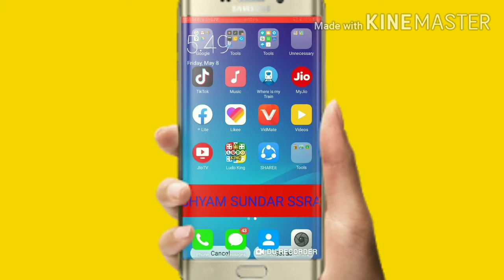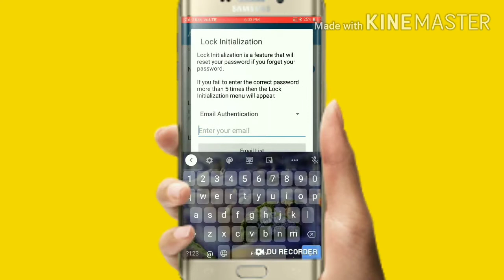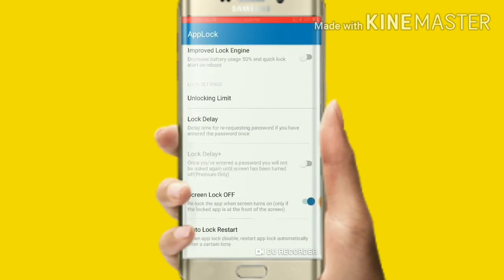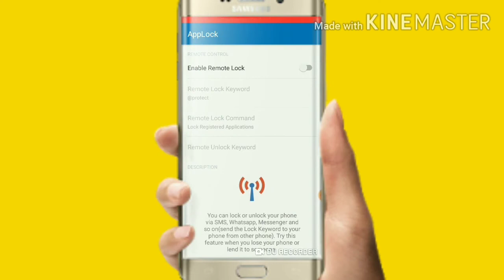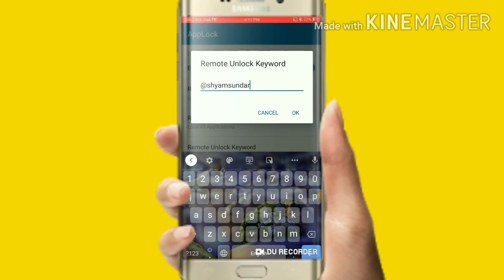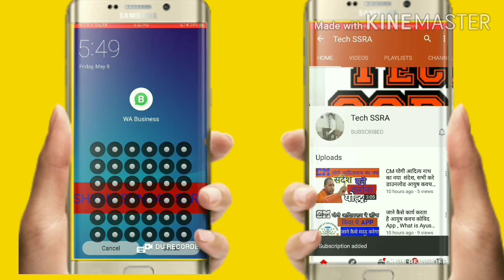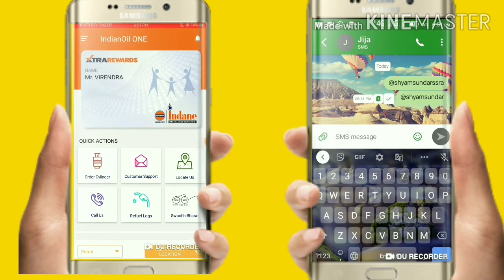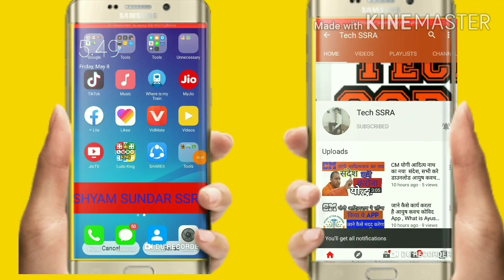how to lock mobile by sending one sms,how to can lock your phone by sending sms, by shyam sundar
मोबाइल से घर बैठे आपना पासपोर्ट बनाए -

पेन कार्ड में नाम,पिता का नाम या जन्मतिथि गलत हो तो मोबाइल से सही करे।

आधार कार्ड डाउनलोड करे अगर आधार में मोबाइल नम्बर लिंक ना हो ,चेहरे से करे डाउनलोड आधार कार्ड

प्रधान मंत्री किसान सम्मान निधि योजना में पैसे नहीं आ रहे है और आधार नंबर गलत है तो ऐसे सही करे खुद मोबाइल से आधार नंबर

अगर आपका मोबाइल खो जाए या कोई ले ले तो एक दूसरे मोबाइल से अपने मोबाइल पर एक SMS करे और आपका मोबाइल लॉक हो जाएगा -

Lockdown 🔒मे कैसे ट्रेन टिकट बुक करें की कन्फर्म हो जाए तो ऐसे बुक करना पड़ेगा तभी कन्फर्म होगा-

आपने गैस सिलिंडर में अपना मोबाइल नम्बर लिंक करे मोबाइल से घर बैठे ,एजेंसी पर जाने की आवश्यकता नहीं -